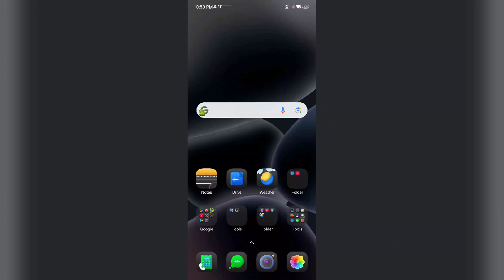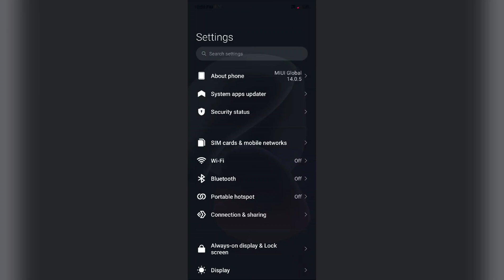Redmi A3 Mobile Data ON But internet Not Working Problem Solution Useful trick